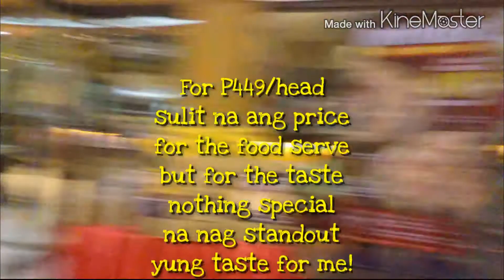#128 CityBuffet Review and Experience Rob-Galleria (FAMBAM)